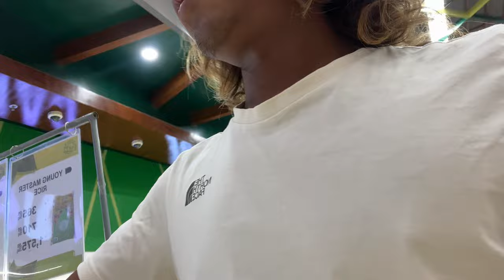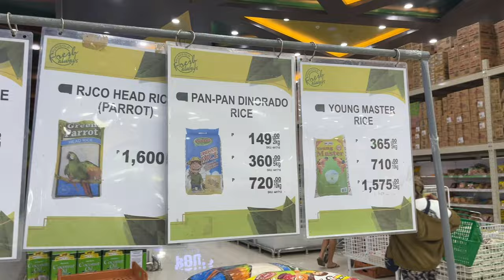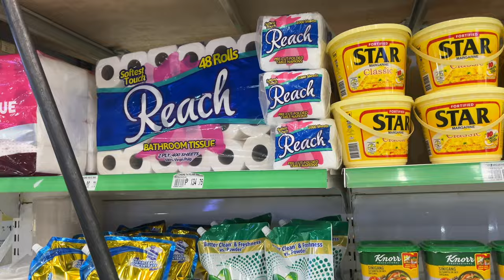A day down in General Luna- birthday parties, karaoke, boodle fights & seeing old friends🏝️🚗🍾🇵🇭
A fun day trip down to General Luna🏝️🚗

A long day of shopping, catching up with old friends and a lovely evening spent celebrating a friends birthday with an amazing boodlefight dinner and karaoke! I wish I had the energy to stay out and dance the whole night but I just was too tired by the end! I’m so used to going to sleep at 9pm😅

I hope you guys enjoyed this weeks video🥰